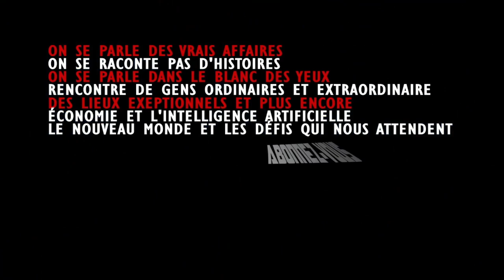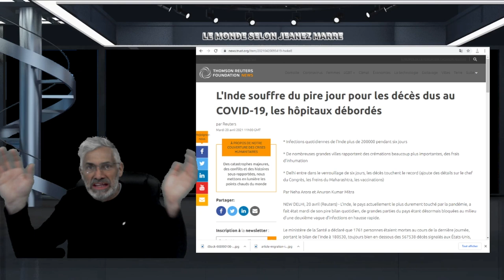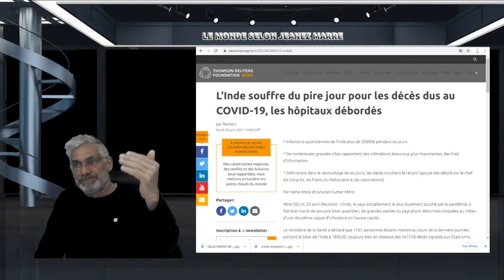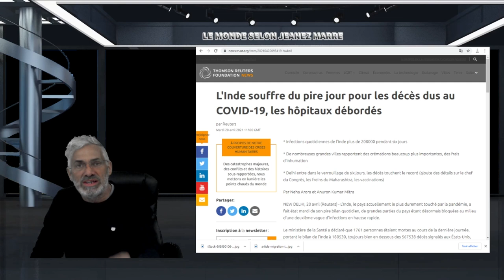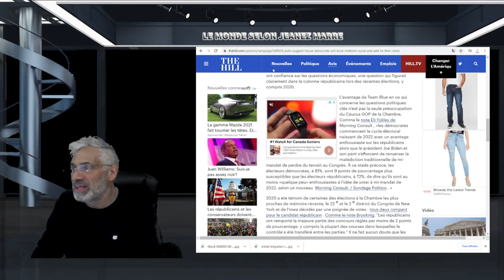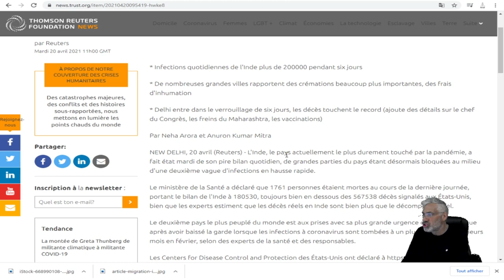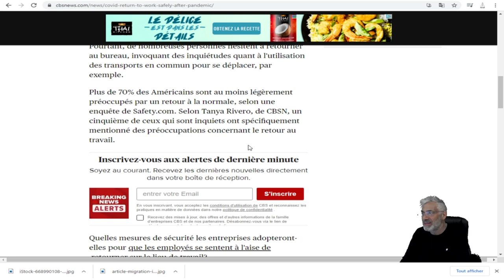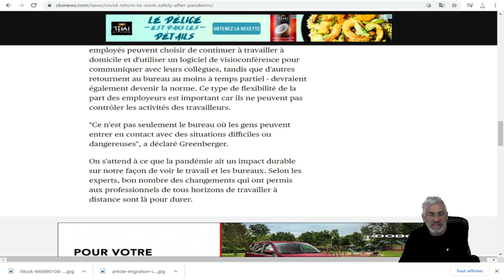LA SITUATION ACTUELLE EST ANGOISSANTE POUR BEAUCOUP! À QUAND UN RETOUR À LA NORMAL ?